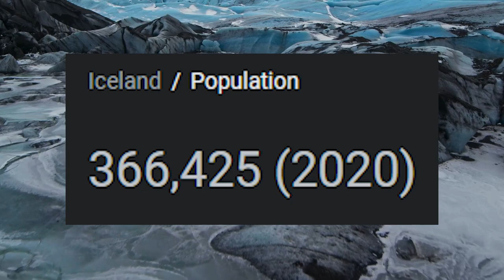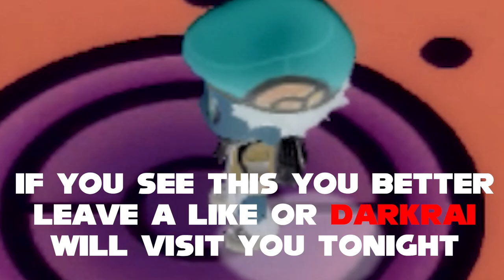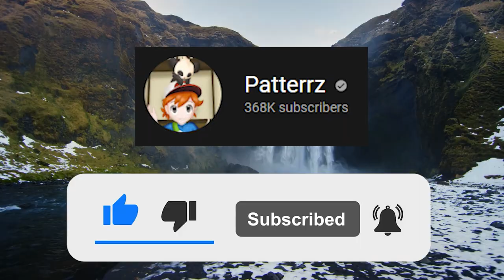My FIRST WiFi Battle in Pokémon Brilliant Diamond and Shining Pearl ( Munch VS Patterrz )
Today we take on fellow Pokémon Youtuber Patterrz in a Rival Battle!